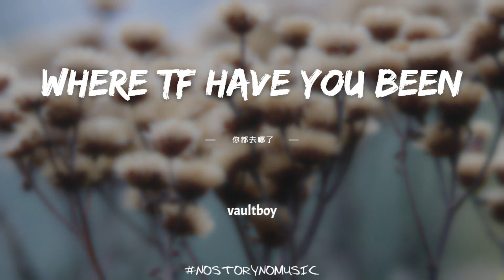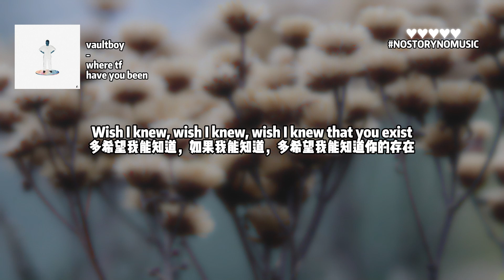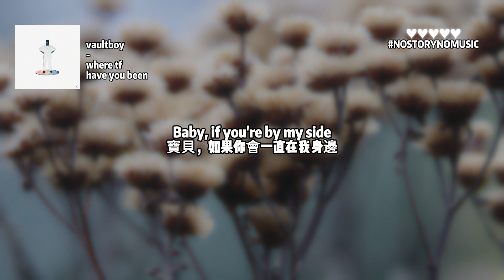vaultboy - where tf have you been? 你都去哪了 ｜我們花了這麼長的時間才找到彼此。你該死的都去哪了？｜ 中英動態歌詞 Lyrics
vaultboy - where tf have you been? 歌詞文字版